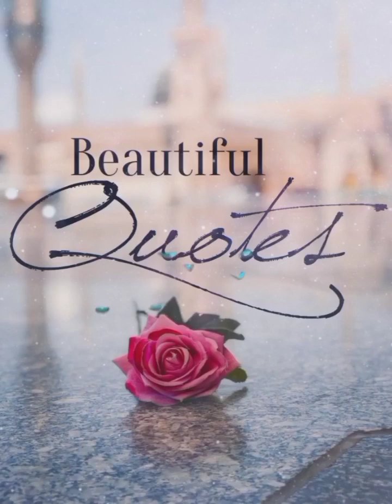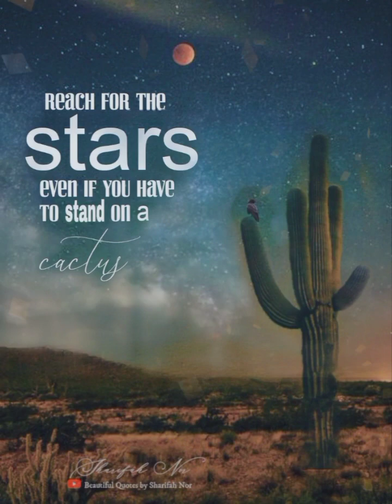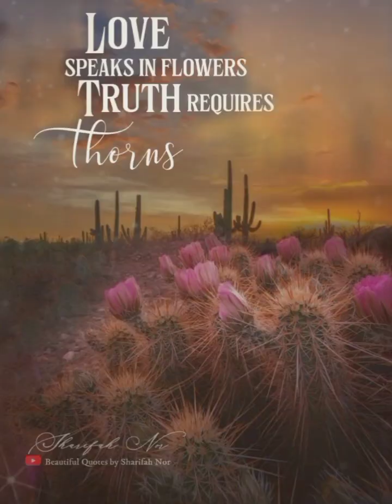Cactus Quotes to Bloom within the Midst of Hardship